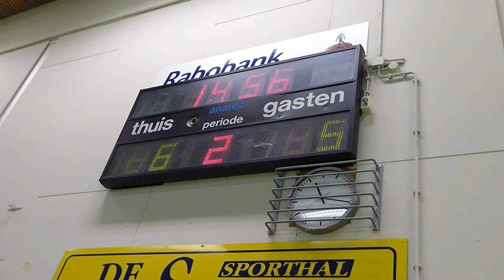Tornadoes v Ireland Nov 2017